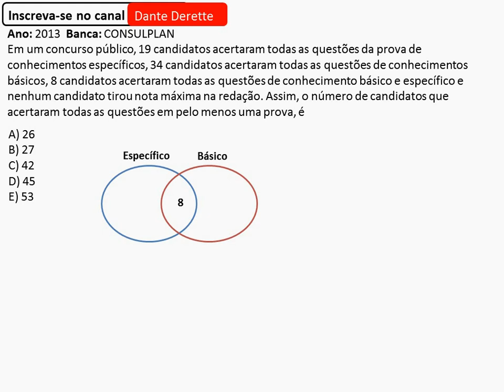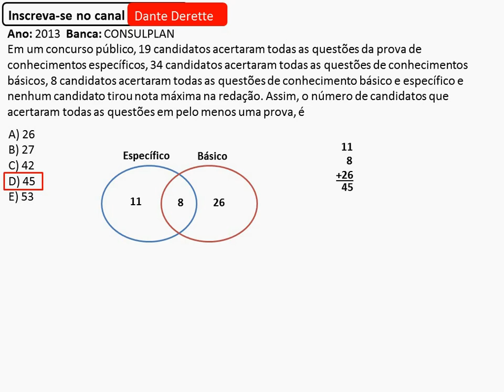AprendacomQuestões - Conjuntos - 28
Ano: 2013  Banca: CONSULPLAN
Em um concurso público, 19 candidatos acertaram todas as questões da prova de conhecimentos específicos, 34 candidatos acertaram todas as questões de conhecimentos básicos, 8 candidatos acertaram todas as questões de conhecimento básico e específico e nenhum candidato tirou nota máxima na redação. Assim, o número de candidatos que acertaram todas as questões em pelo menos uma prova, é